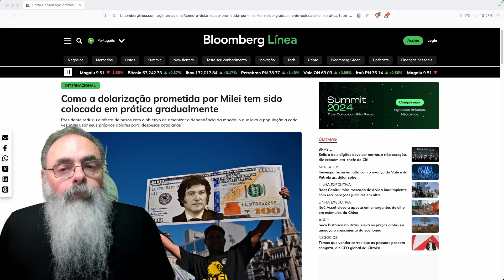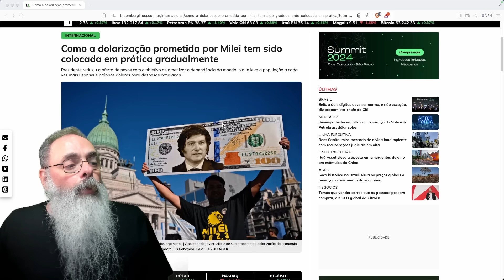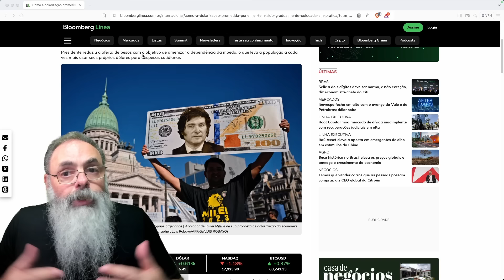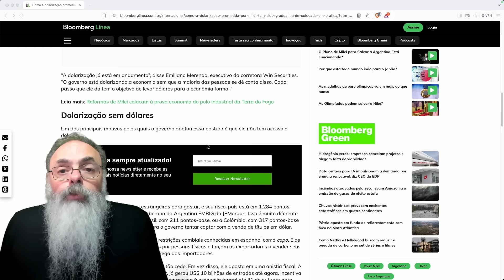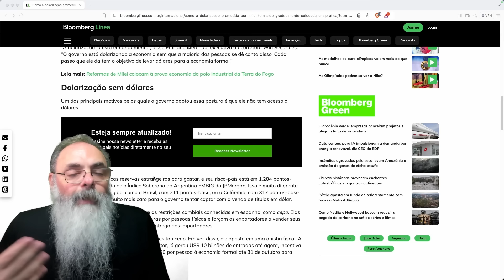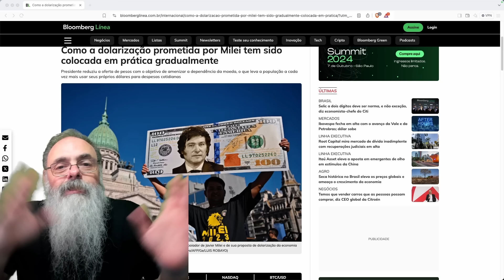MILEI está CONSEGUINDO o que MUITOS ACHAVAM IMPOSSÍVEL: A DOLARIZAÇÃO da ARGENTINA e o FIM do BC